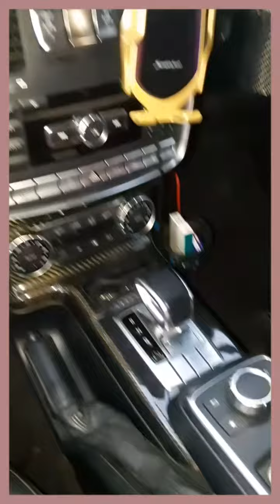Mercedes G63 Amg Suv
G63 suv is most desirable car in 2020 and 2021 .
it is brand new mercedes.
and its sounds is outclass.